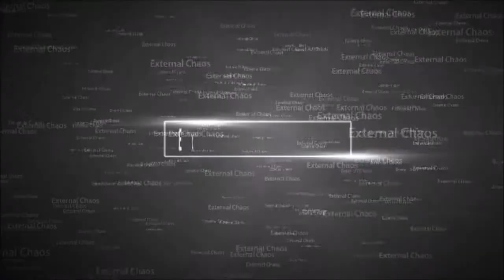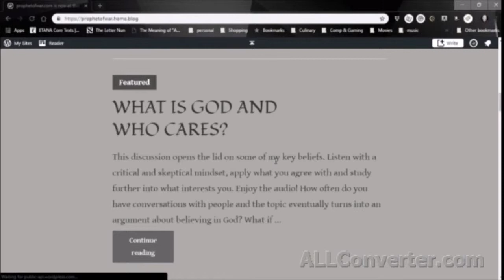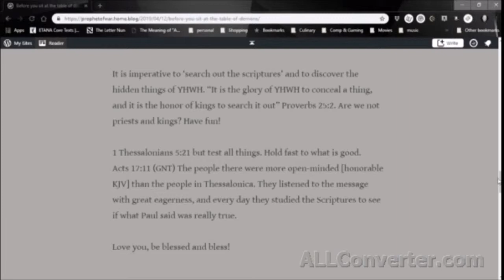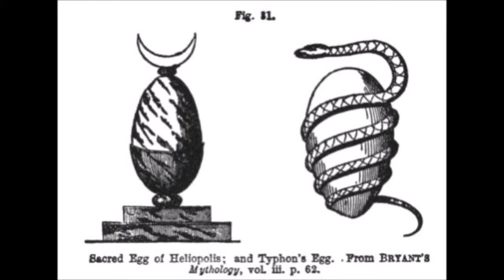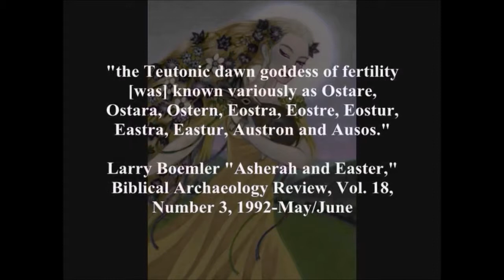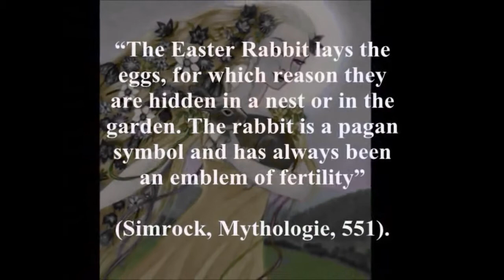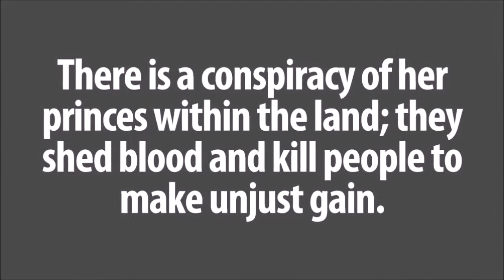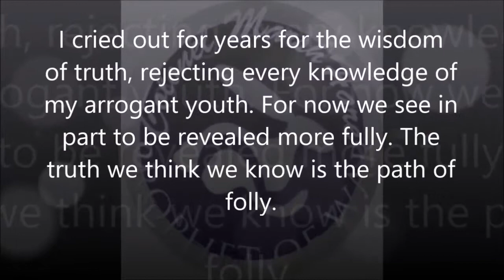Easter and Church - Prophetic Warning! or something like that... whatever floats your boat.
This video is primarily for those professing to be children of YHWH, by whatever modern nomenclature they espouse (God, Jesus, Jehova, and other made-up pronouns). If anyone else gets anything out of it, great. I invite and welcome any contradictory well-thought-out arguments, no holds barred. Just please don't throw middle-ages and modern drivel into the mix, it's boring. If you desire to mock me, please be creative and entertaining, and include at least one reference.

This is obviously biased in favor of what I believe/know. However, please understand that this is a small particle of the main body of knowledge that led me to reject my favorite beliefs and practices because facts are facts. I cannot promote the deception that I am compelled to reject, even though it drives a shiny stake between myself and my loved ones/community. I hope everyone who really seeks to know the foundational truth of things will find something useful here to boost THEIR OWN research. Bless and be blessed! And whatever path you choose, I love you, and I hope you enjoy every minute of your life and get as much out of it as you can! If you are going to do the easter thing anyway, well... happy easter? I guess.

Please watch a bunch of his videos and like some of them, just 'cause.

What I have presented here is not hard to find really 'smart' people to argue against. In fact, you can find atheists as well as popes and gnostic scientists who have argued eloquently or with firm assertions against what I point out here. With few exceptions, the whole world defends the easter rituals, whether just to spite 'religious idiots' or to prove that their religion is correct. Think about it for a minute. just give it one minute... let it sink in...
waaiiitttt... both unbelievers and religionists are on the same team here? wuuuuuuuuut? yeah, basically.

*In this article, though well thought-out and presented, the author was obviously uninformed in regard to how to identify the unique qualities that tell you that a goddess or god in one culture is (or likely is) the same as in another culture, whether or not the linguistic, etymological, or cultural/religious traces/similarities are apparent. This is a common issue among scholars and those who try to suddenly master a subject by looking at one translation of one thing from one place in one time period in one scientific discipline in order to prove a presupposition while simultaneously upholding the 'doctrine of Darwin' and off-handedly rejecting research that disagrees with them. Good article nonetheless, with an interesting comment feed. We all work with limited resources...

etc etc. have fun. Wade through the language barriers, cultural mysteries, biases, mystery religions, esoteric posturing, blatant lies, terrible translations, assumptions and presumptions, unprecedented assertions, and scholarly ineptitude/boasting as long as you can... If you stick with it, you will discover the origin and realize the depravity of the easter practices. That is, unless you're all jazzed about following the teachings of rebellious & rejected heavenly beings that have no real power...